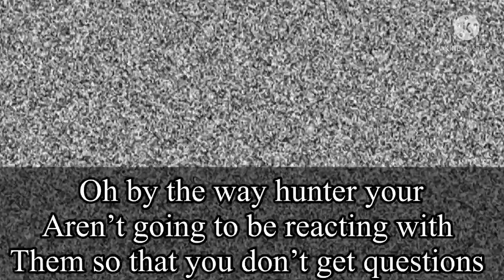TOH reacts to the golden guard{1/??}